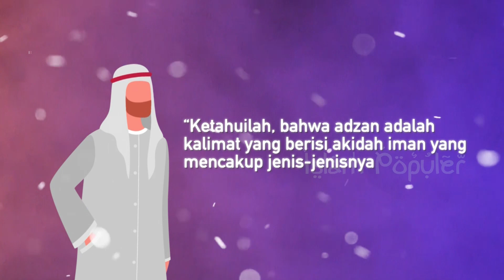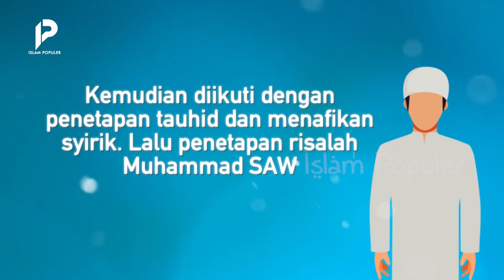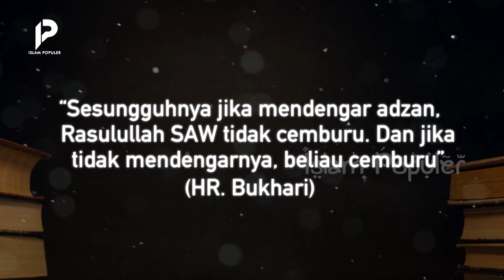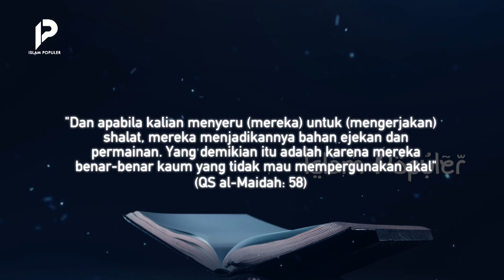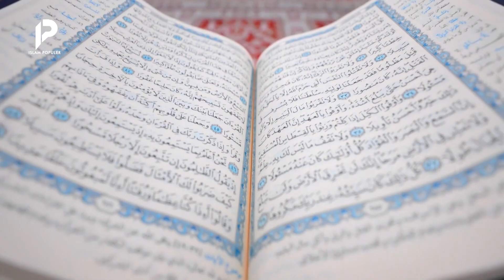Berawal dari Terompet Yahudi sampai Sahabat Mimpi, Hingga Akhirnya Ada Adzan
Cuplikan video tadi adalah cara Yahudi memanggil kaumnya untuk melaksanakan ibadah. Yang belum menonton, silakan tonton video lengkapnya terlebih dahulu. nadanya mirip seperti adzan. Apakah ini berarti, agama Islam mengikuti Yahudi dalam hal panggilan ibadah?

Lantas, BAGAIMANA HUKUM ADZAN SEBAGAI PANGGILAN IBADAH AGAMA ISLAM? BENARKAH ASAL MULA ADZAN BERASAL DARI YAHUDI? Tonton video ini hingga akhir agar tidak sesat.